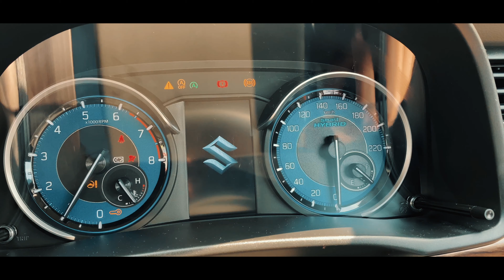Maruti Suzuki Ertiga ZXI Petrol 2020 BS6 Cinematic video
Performer: Tesher
Lyrics: Tesher
Composer: Tesher